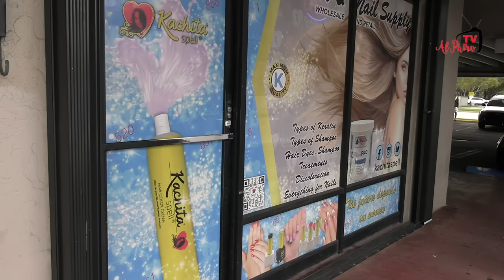Cap#7👌 PATEANDO LA LATA MIAMI🤣 A REÍR SE HA DICHO 😊😂😉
💥 Cap#7 👌 PATEANDO LA LATA MIAMI🤣
🆓 TU  PROGRAMA DE HUMOR😂 DE SIEMPRE
😅 AL PAIRO TV TE TRAE UNA PROPUESTA RENOVADA DE PATEANDO LA LATA, CON CHISTES, SECCIONES Y PERSONAJES  NUEVOS, DIFERENTES Y ACTUALES PARA HACERTE REÍR.
🤣DIVIÉRTETE CON NOSOTROS .
🎬PÓNCHALO AQUINOOOOO !!!
¡HUMOR ! Con la familia de AL PAIRO TV
¡Bienvenidos a la casa, AlPairo TV!
AL PAIRO TV  es un canal que te va a encantar, tenemos de todo y para todos los gustos, una programación general que te hará pasar un rato increíble desde los consejos de la ABUELA en su programa estrella @diseloalaabuela, hasta los secretos más jugosos  del mundo de la política y el espectáculo cada sábado a las 5 pm en  BLANCO Y NEGRO tu programa favorito.
La buena música es calve en las fiestas en la mansión de AL PAIRO TV, las veladas de Piano Bar con @LazaroOrta y las noches de mi ciudad, que te invitan a conocer el delirio miamense.
LOS MOMENTOS EN AL PAIRO TV, el lector de taqueria, las peñas literarias, los podcast de humor y nuestro plato fuerte PATEANDO LA LATA MIAMI todos los domingos en Al PAIRO TV  a las 7 pm.